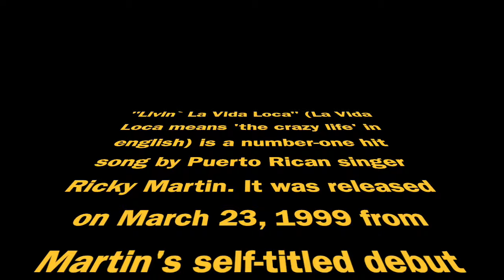Livin La Vida Loca (Living crazy life) - Harmonica cover - by Milind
Song: Livin La Vida Loca
Images courtesy: internet. No intention of any infringement
Harmonica: Suzuki SCX64
Harmonica By: Milind
Editing: Milind